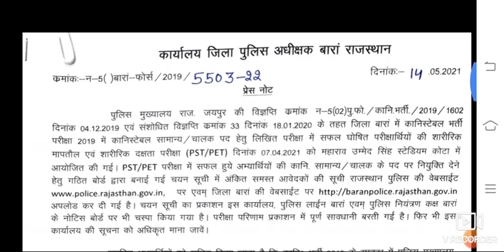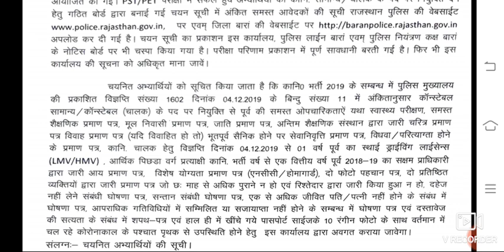राजस्थान पुलिस कांस्टेबल भर्ती एक और जिले के फाइनल मेरिट लिस्ट रिजल्ट हुआ जारी|Raj Police Merit List